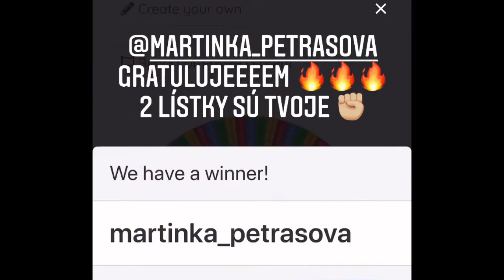Zitron vyžreboval vítaza 2 lístkov na Kaviár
VYHRAL/A SI LÍSTKY na Bratislavský Kaviár, jeseň 2020?

Ak svoje meno nájdeš na konci videa, tak áno. Gratulujeme. Ak si nevyhral, ešte 5 dní budú lístky v zľave. Potom zverejníme, kto príde namiesto Zitrona. Ťukaj tu